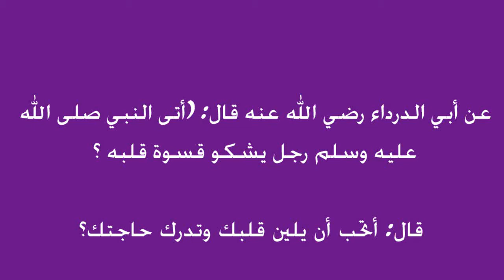زيارة أسرة إشراقة إلي دار الايتام